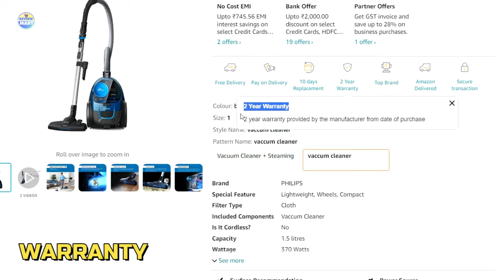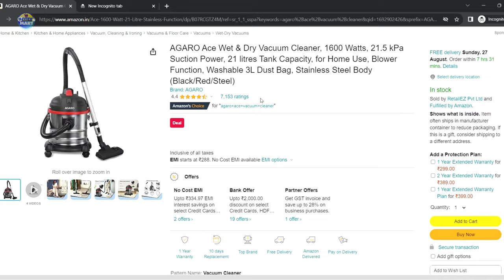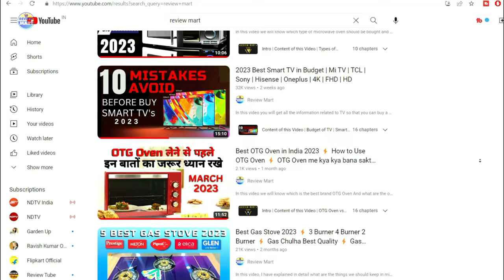Best Vacuum Cleaner 🔥 Flipkart Big Billion Days | Amazon Great Indian Festival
Agaro Vacuum Cleaner | Philips | Eureka Forbes | Dyson | Inalsa

👇Buy Best Price Here👇
NO. 1 -  AGARO Ace Vacuum Cleaner

NO. 2 - Philips PowerPro Vacuum Cleaner

NO. 3 - American MICRONIC Vacuum Cleaner

NO. 4 -  AmazonBasics Vacuum Cleaner

NO. 5 -  Eureka Forbes Vacuum Cleaner

flipkart sale
amazon sale
vacuum cleaner
eureka forbes vacuum cleaner demo
philips vacuum cleaner
dry vacuume clean
wet & dry vacuume cleaner
agaro ace wet & dry vacuum cleaner 1600w
vaccum cleaner
best vacuum cleaner 2024
best vacuum cleaner for home under 5000
which vacuum cleaner is best for home in india
types of vacuum cleaner
1600 watt vacuume clean
21 kpa vacuume clean